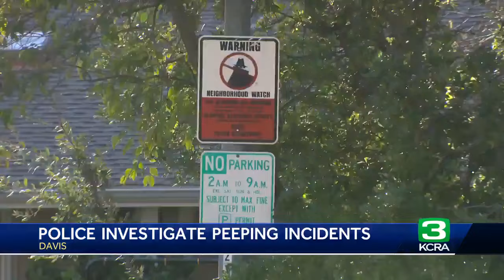'Disturbing behavior': Davis PD investigate series of indecent exposure, peeping incidents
The Davis Police Department is asking community members to be on alert as they investigate a series of indecent exposure and peeping incidents over the last week.